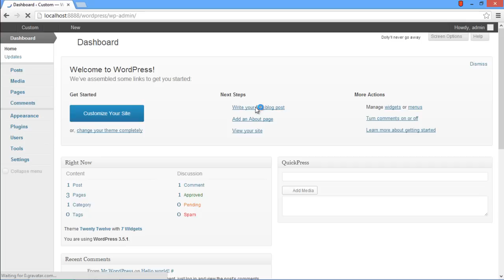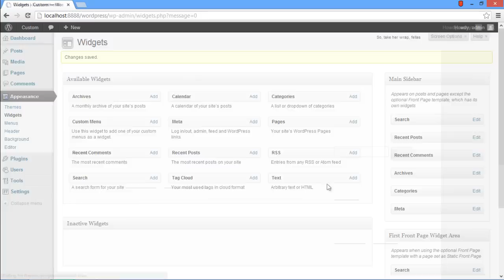How to Customize Wordpress Search Box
Follow this step by step tutorial to learn the customization feature in wordpress and see how wordpress search box can be customized.

In wordpress, the search bars are provided in the themes by default, However, they can be customized according to the site owner needs and thus in this tutorial we would focus on the same topic that is to customize wordpress search box

Step 1- Logging in Administrative Dashboard Through Localhost

First of all we need to open our wordpress dashboard, for that write the following address in the Address field of browser:
Localhost:8888/wordpress/wp-login.php
(8888 is the port no. we are using here, it could be any number, however 80 is the default)

After that provide the login information of administrative account and click Log In

Step 2- Navigating to Widgets
After logging in, move to the appearance option towards the left side of the screen and click on widgets.

Step 3- Enabling Accessibility Options
A new page will open up containing all the available widgets.
On the top right corner, you will find the Screen options, click on it and there you will find the Enable Accessibility Options, click that.

Step 4- Opening Search Bar Editor
To customize search box, find the Search widget located at left side of the screen and Click on the Edit option.

Step 5- Performing Customization
Now we can enter the desired title for search box and even change its position. After doing the changes, click on the Save Widget option and that's it.

Step 6- Previewing the changes
Now let's open up the website and over here you can see that the search box is appearing according to the settings that we have changed.